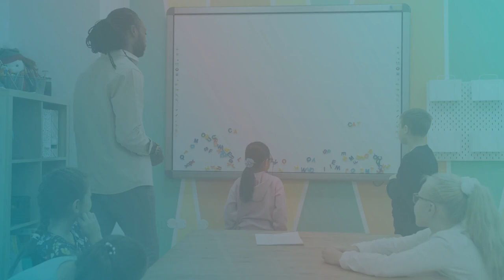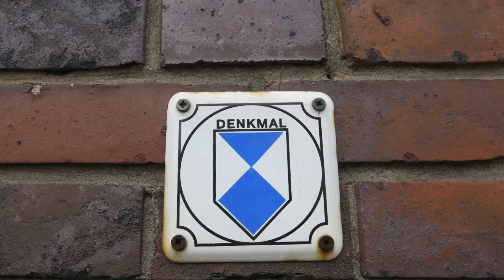Melody of Words: Exploring the Unique Language of Tahiti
Immerse yourself in the enchanting world of Tahiti, an island famed not only for its idyllic landscapes but also for the captivating language that echoes through its valleys and shores. This documentary delves into the linguistic gem of Tahiti, intricately woven into the island's cultural fabric. Discover how the Tahitian language, a member of the wider Polynesian linguistic family, forms a melodious dance of words, reflecting the lives, traditions, and spirits of its people. We explore its origins, evolution, and its vital role in everyday Tahitian life. Join us on a journey of linguistic discovery, where each word and phrase reveals a deeper understanding of this paradisiacal island.